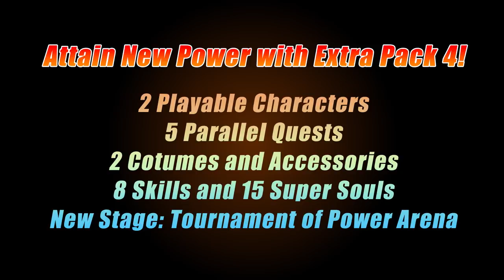DRAGON BALL XENOVERSE 2 Extra Pack 4 | PS4, X1, PC, & Switch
Your next battle is here! Take on the awesome power of Broly or combine your power levels and team up with SSGSS Gogeta!

DRAGON BALL XENOVERSE 2 Extra Pack 4 is available 12.19.18. Download it soon!